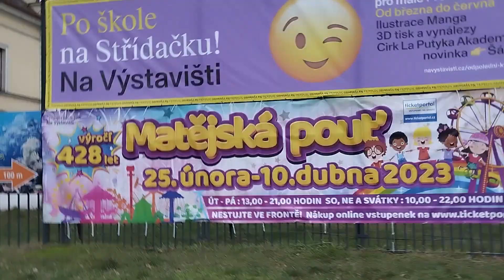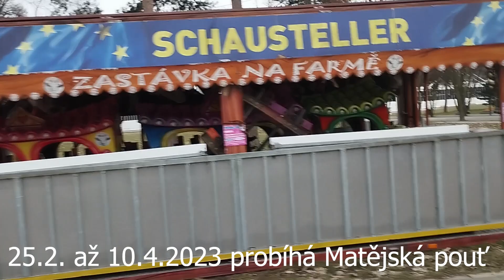Matějská pouť přípravy 11.2.2023-první atrakce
Toto je video z Matějské pouti z příprav atrakcí. Pokud vás zajímá více informací o Matějské pouti, hledejte na FB.